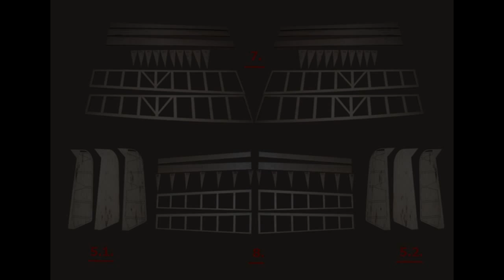BF-109 E4 1/5 scale fokkerc.com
Composite model in 1/5 scale, 78"wingspan, weight- 8.300 gr ( 18.2 lb),Fuji-50 bt gas engine.
The model was build from  fokkerc.com kit: